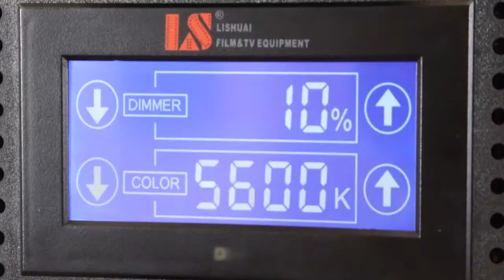LED Panel light comparison - Litepanel / F&V / Lishuai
We have a range of LED panel lights that can be hired from Alias. Here are a few of our favourites.